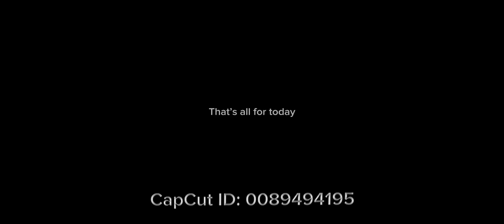August 20, 2024